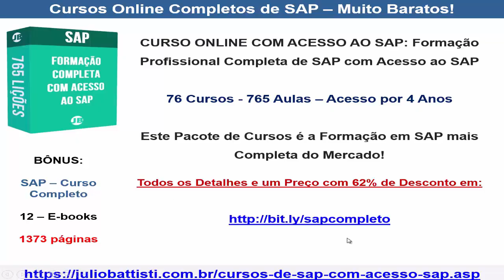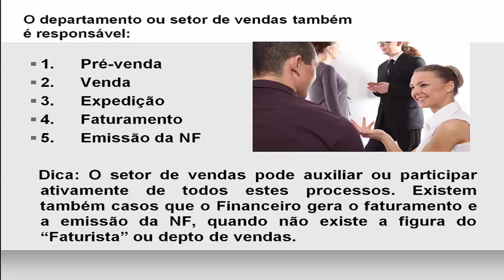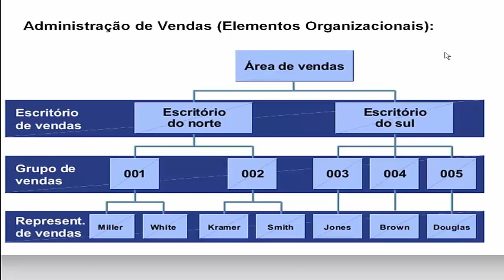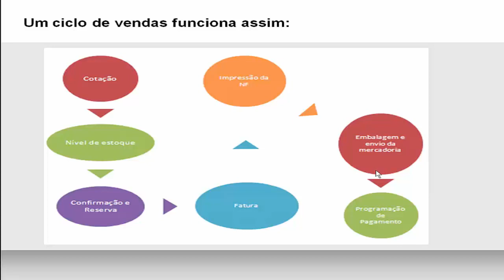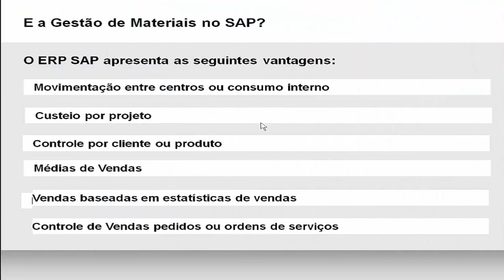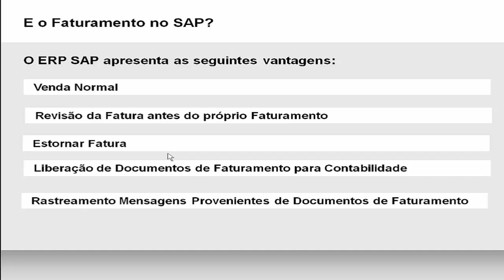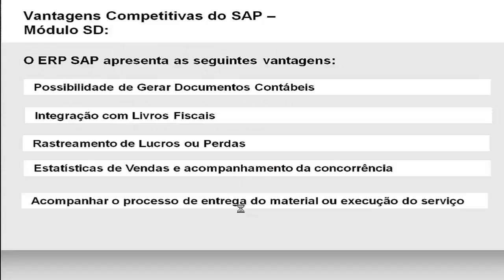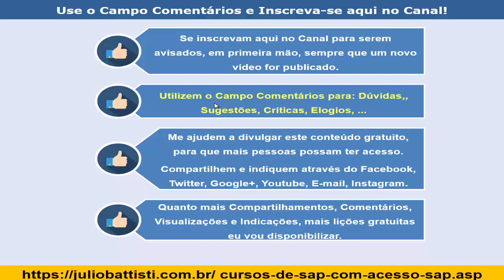Erp SAP - Curso de SAP SD Processos - Aula 01 - Sistema SAP - O Que é o SAP SD Processos - Vídeo 064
Esta uma série de Vídeo Aulas de Demonstração da nossa Formação Completa em SAP.

Nestas aulas de demonstração você poderá conhecer um pouco sobre as centenas, milhares de transações disponíveis no ERP SAP.

Estes vídeos são vídeos de demonstração de FORMAÇÃO COMPLETA EM SAP, de autoria do colega Alex Pimentel.

👉 [CURSO ONLINE]: 👉 SAP - Curso Online Completo e com Acesso ao SAP Para Praticar: Formação Profissional Completa de SAP e com Acesso ao SAP - 76 Cursos - 765 Aulas 👇👇👇

LISTA DOS PACOTES DA FORMAÇÃO COMPLETA:

1 - Módulos Básicos e Funcionais - 6 Módulos - 154 Lições

2 - Formação Completa em SAP Basis  - 8 Módulos - 56 Lições

3 - Formação Completa em SAP ABAP - Programação - 7 Módulos - 77 Lições

4 - Formação Completa em SAP FI - Finanças - 12 Módulos - 166 Vídeo Aulas

5 - Formação Completa em SAP MM PP - 8 Módulos - 62 Lições

6 - Formação Completa em SAP HCM - 5 Módulos - 78 Lições

7 - Formação Completa em SAP BI - Business One - 11 Módulos - 297 Lições

Cursos Online de SAP Baratos e Práticos, com Acesso ao SAP e com Certificado:

No endereço a seguir você encontra cursos online de SAP completos, com acesso ao SAP para praticar e muito baratos:

Desejo a todos um excelente estudo e, em breve, novas vídeo aulas desta série de Vídeo Aulas grátis sobre SAP.